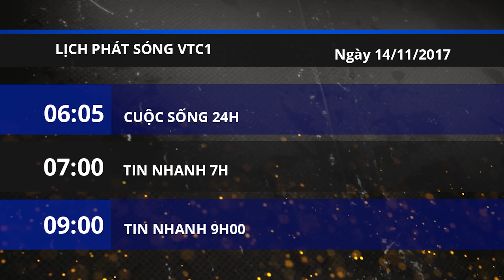Lịch phát sóng VTC1 ngày 14/11/2017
VTC1 | Những tin tức thời sự và những chương trình hấp dẫn phát sóng trên VTC1 ngày 14/11/2017.